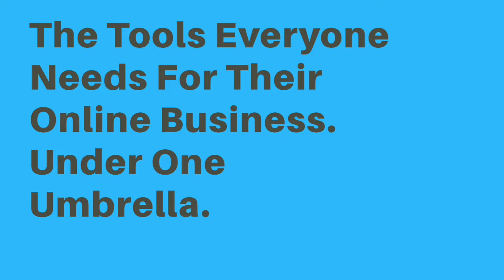Five Reasons to Promote SystemeIO as an Affiliate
5 Reasons to Promote SystemeIO as an Affiliate:

1. High commission rates.
2. Lifetime commissions.
3. Second tier commissions.
4. Everyone can be an affiliate.
5. Strong affiliate tracking.

What is SystemeIO?

The tools you need for your online business under one umbrella:
A. Email Autoresponder (unlimited emails sent).
B. Sales Funnel Builder (unlimited funnels).
C. Blog Maker (unlimited blogs)
D. Memberships (unlimited members)
E. Webinars
F. Affiliate program management

What can you do with Systeme IO?